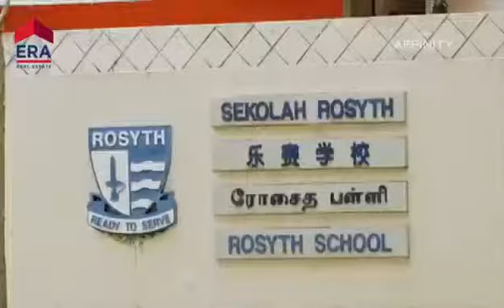Affinity at Serangoon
Target Preview: End May 2018
Home. Haven. Community.
Come Home To All That You Cherish.

Register Now: sg-AffinityatSerangoon.com/register